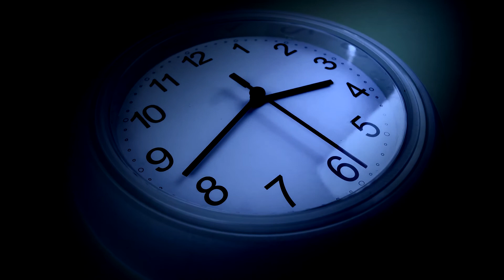Relaxing music with Clock ticking ambient for deep sleep, meditation, yoga, spa, study - K3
We always try to bring you the best and diverse music. Listening to our music can benefit overall well-being, help regulate emotions, and create happiness and relaxation in everyday life.
We provide:
1. Calming, Soothing, Relaxing or Stress relief music and Sleeping music
2. Study, Work, Focus or Concentration music
3. Spa music
4. Yoga or Meditation music

Embedded with binaural beats and delta waves, our relaxing and sleeping music give you a soothing experience to help you relax and thereby achieve a peaceful deep sleep. Our music may help you:
1. Improve Mood, reduce Stress and Anxiety
2. Have sound sleep
3. Improve Work and enhance Exercise
4. Improve Concentration, Memory, IQ and Academic Performance
5. Ease Pain and provide Comfort